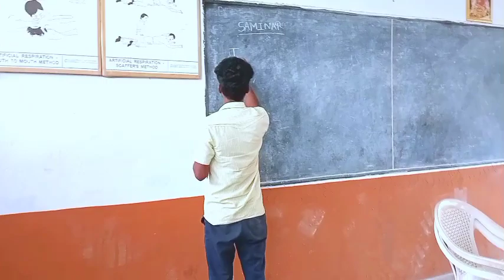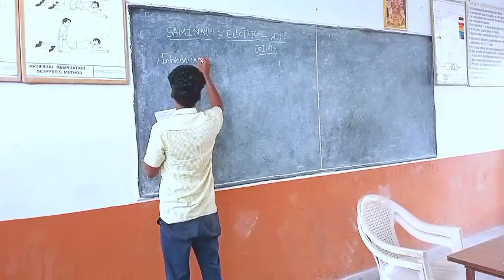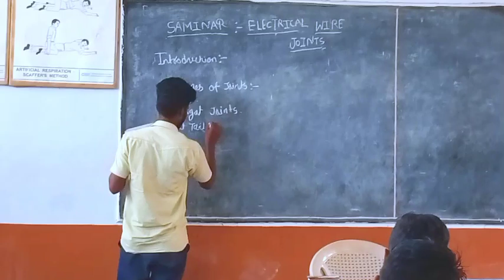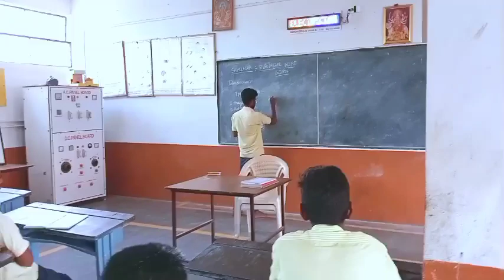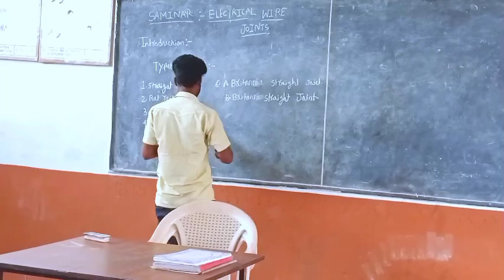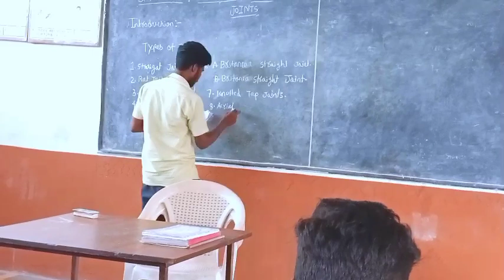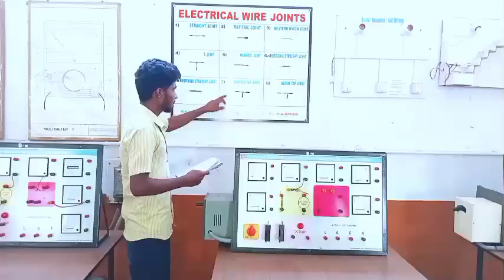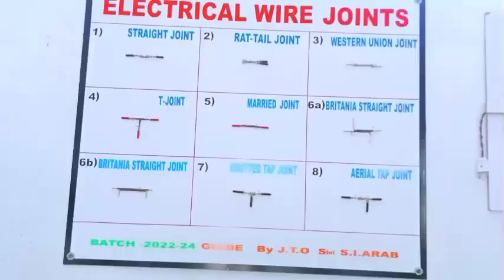Seminar on electrical wire joints # इलेक्ट्रिकल wire joint कैसे करे देखीये # Subscribe channel 👈.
We made seminar on electrical wire joints for you to understand the concept of how to make wire joints in your electrical work. It's a very simple and different kind of wire joints can be shown in this seminar. इलेक्ट्रिकल wire joints कैसे करे यह देखीये और सीखे//

Google search: Creative Electrical Techniques youtube channel.